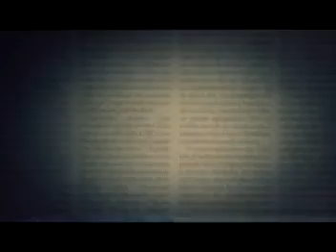AVESSO - Clay Lago - TV GUARÁ